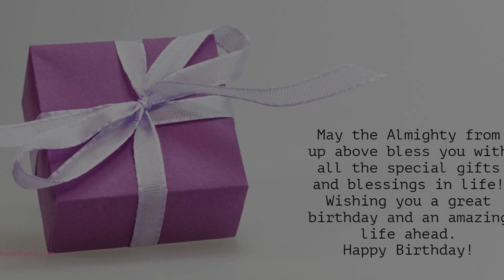Happy Birthday to Shri - Birthday Wish From Birthday Bash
Hey Shri!